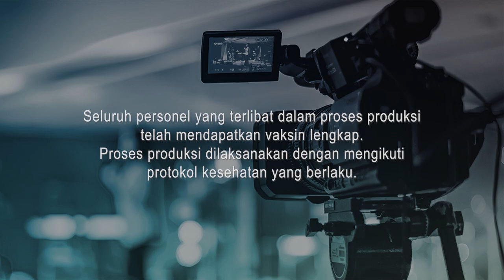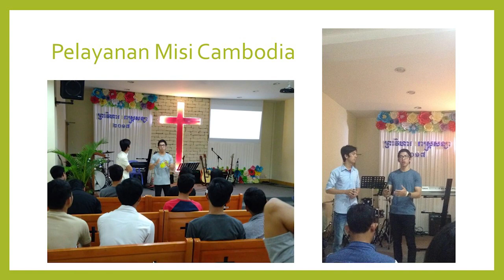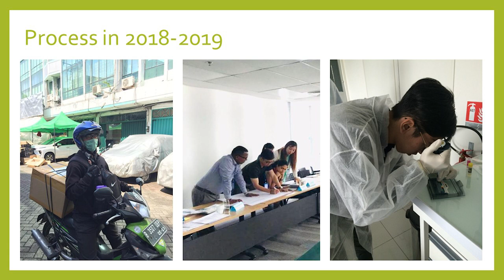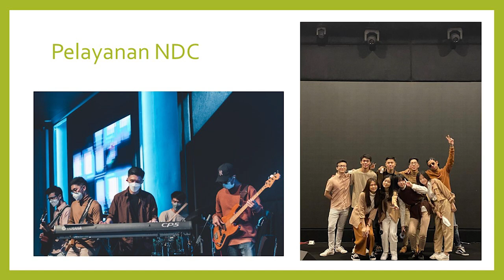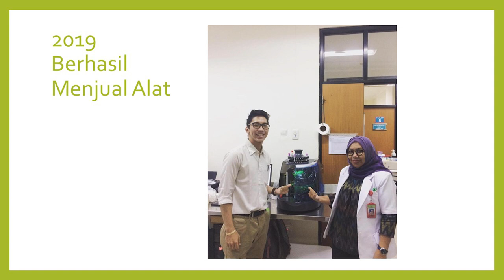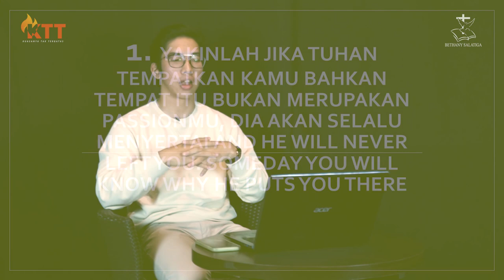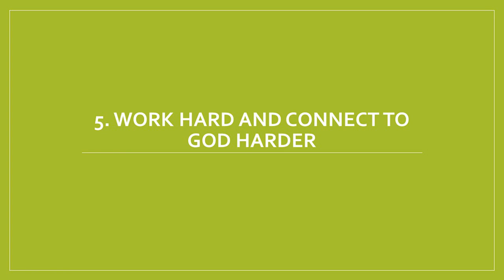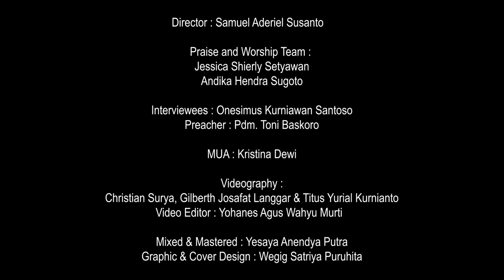Masa Depanku Ada di TanganNya | KuasaNya Tak Terbatas | 8 Agustus 2022 | Ones Kurniawan Santoso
Masa Depanku Ada di TanganNya

Keluar dari comfort zone membuat Sdr. Ones Kurniawan harus mengalami banyak tantangan, kesulitan dan kegagalan. Namun, ketaatan dan kesabarannya dalam mengikuti kehendak Tuhan membuahkan pencapaian dalam karir dan mendewasakan iman percayanya.

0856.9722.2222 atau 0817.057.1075